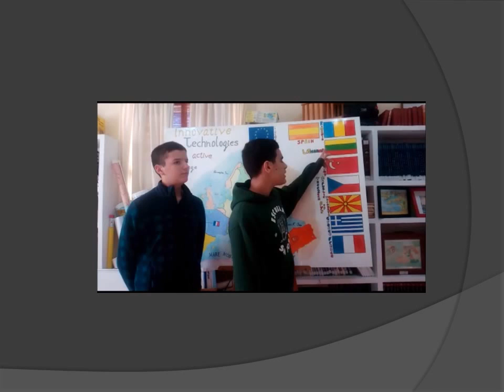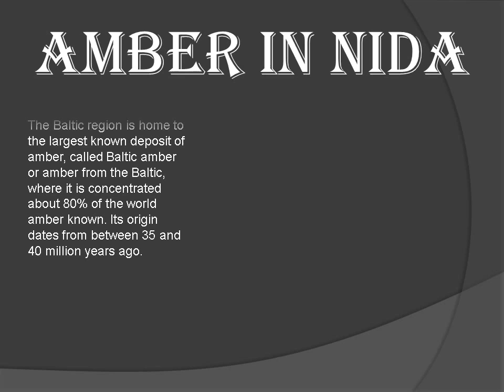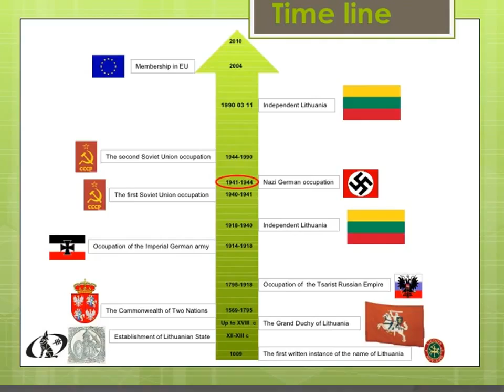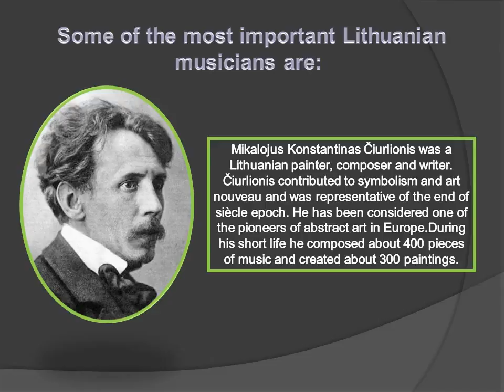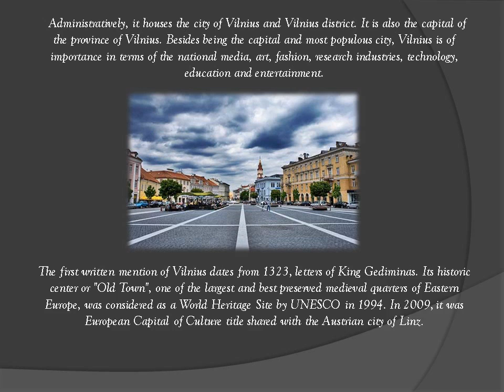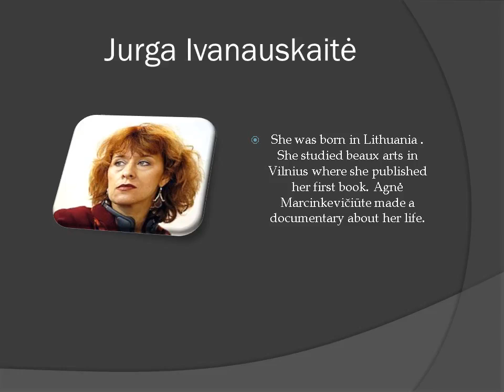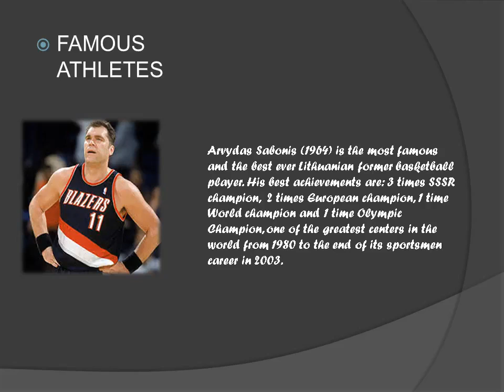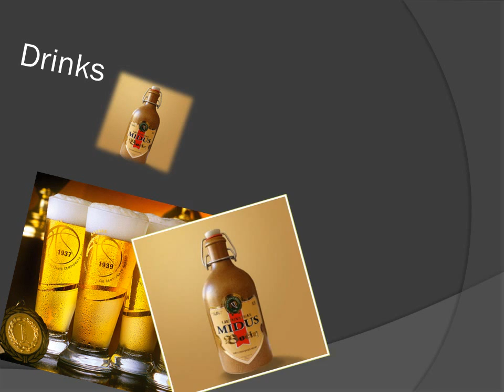Programa Educativo Erasmus+ - Escuela San José: Lithuania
Montaje audiovisual de Lituania, uno de los países participantes en el Programa Educativo Erasmus+ "Innovative Technologies for Active Language Class", en el que se encuentra inmerso la Escuela San José.